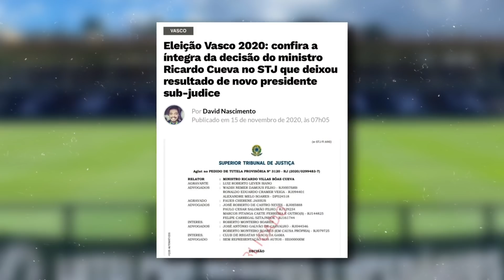REVIRAVOLTA? Nova AÇÃO pode colocar Leven na PRESIDÊNCIA e Cano DIMINUIDO! I Vasco Notícias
Ação no STJ pode causar reviravolta e colocar Leven Siano na presidência, German Cano é comparado a jogador do Flamengo, sorteio da Copa do Brasil e muitas noticias do Vasco!

Leven ainda tem chance de vencer? Jorge Salgado vai sair da presidência? Qual o planejamento do Vasco para a série B? Diretoria já fez algo? Quer ficar por dentro de todas as últimas notícias do Vasco? Então da uma olhada no vídeo de hoje!

•Vídeo todo dia as 11h e as 18h